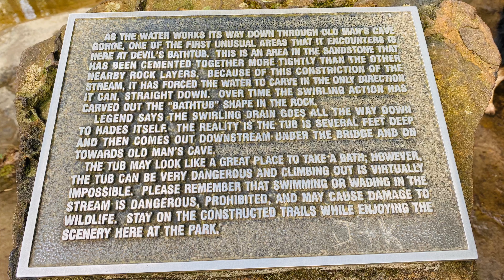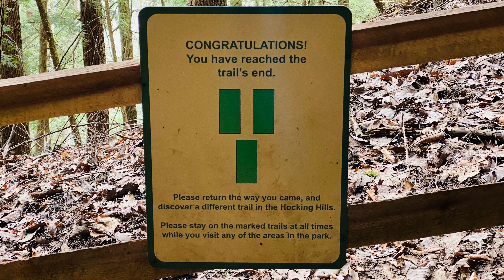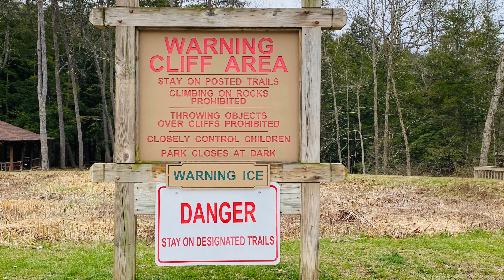Enjoying a 4 hour hike